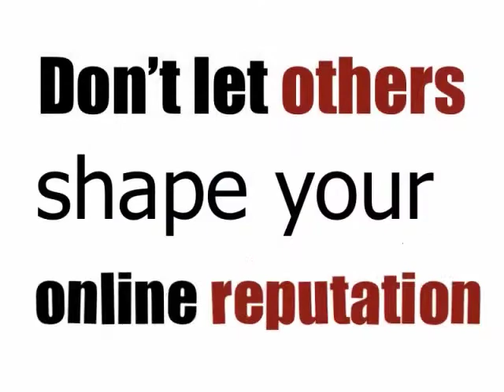REPUTATION MANAGEMENT for businesses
will show you how important Reputation Management for your business is. It can make or break you in regards to your bottom line. In effect, you are only one Bad Review away from losing money or a customer.

90% of people online look for reviews before buying. You need to be on top of what people are both saying about you as well as reading about you. A little effort NOW can reduce a loss of income LATER.

We can and do help small businesses with limited marketing budgets to stay on top of their online reputation - your good name is worth MORE than it's weight in gold.